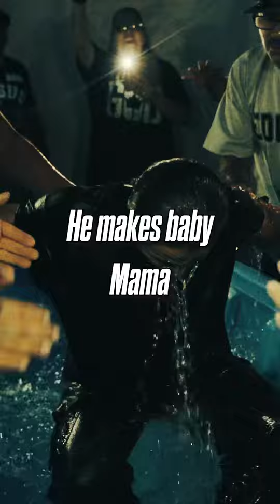California / kmf kingdom simplicity